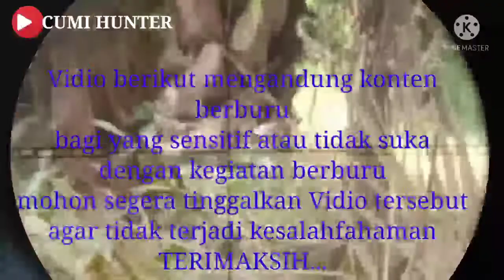🔴BERBURU AYAM HUTAN ruak-ruak& tekukur dengan yunit marauder od38 jos gandos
Selamat pagi kawan sehobi
Assalamualaikum wr'wb
Apa kabar semuanya semoga sehat dan sukses slalu amin, pagi ini kami mau berburu ayam hutan di temani rintik-rintik hujan semoga nanti poin ya kawan2